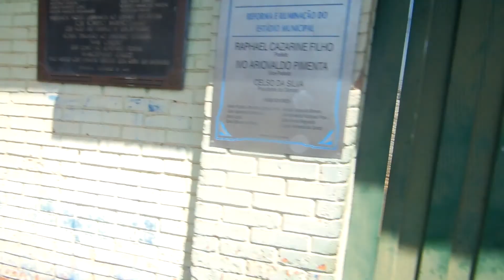As Mil Camisas no Estádio Municipal de Severínia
presente em Severínia, no Estádio Municipal onde a Associação Atlética Severínia mandou seus jogos nas edições do Campeonato Paulista (3a e 4a divisões)